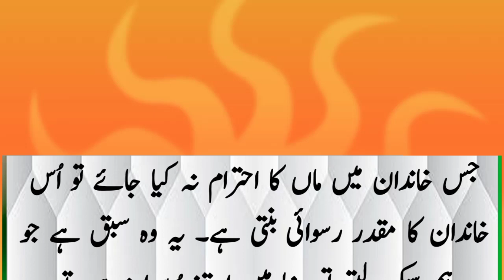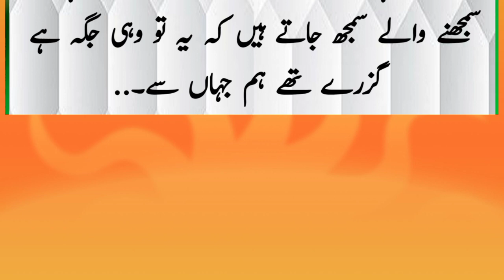Fatima Jinnah se sadar ayub ki badtameezi | Fatima Jinnah and ayub Khan election | Voice Story